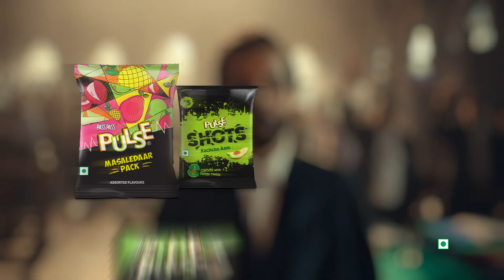Pass Pass Pulse | Court Room TVC 10s (Oriya) | Pran Jaaye Par Pulse Na Jaaye | DS Group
In a tense courtroom scene, see how the lawyer and judge disclose the truth of "Whose Pulse Is This?"